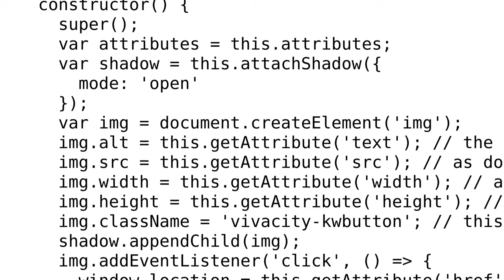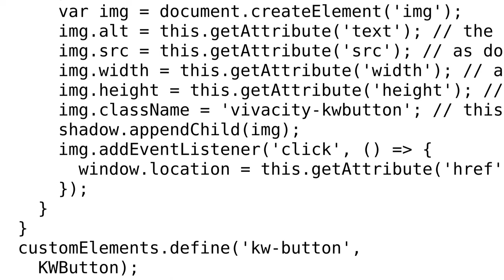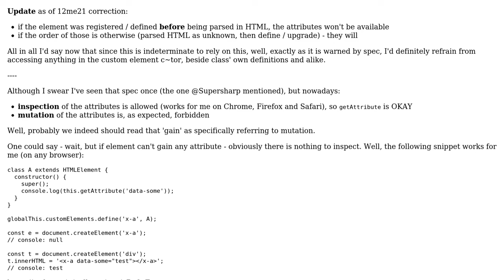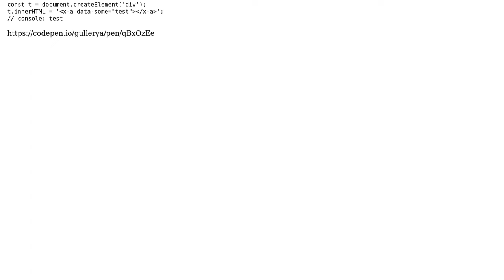Cannot access attributes of a custom element from its constructor (2 Solutions!!)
Cannot access attributes of a custom element from its constructor

With thanks & praise to God, and with thanks to the many people who have made this project possible! | Content (except music & images) licensed under CC BY-SA | Music | Images & others | With thanks to user Supersharp user GullerYA user Eva Lauren Kelly and the Stack Exchange Network Trademarks are property of their respective owners. You are responsible for your own actions.